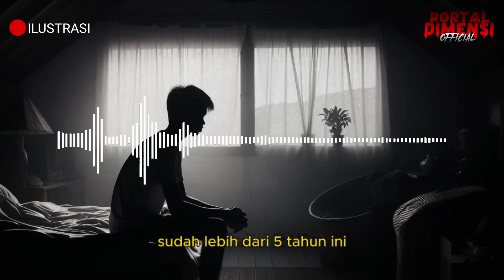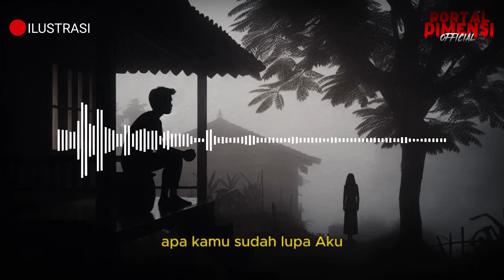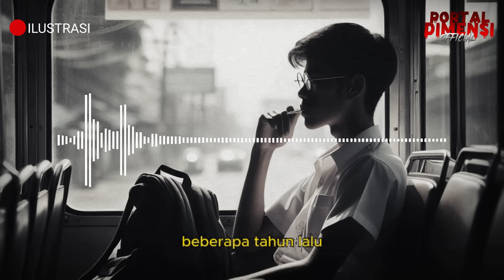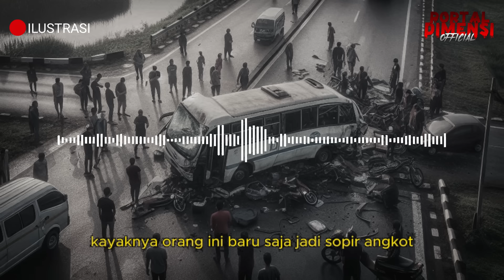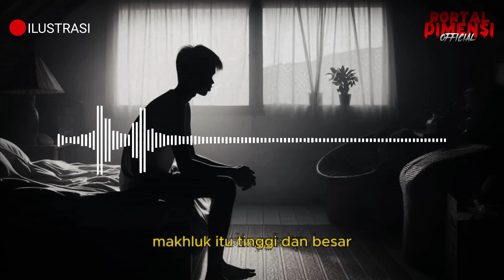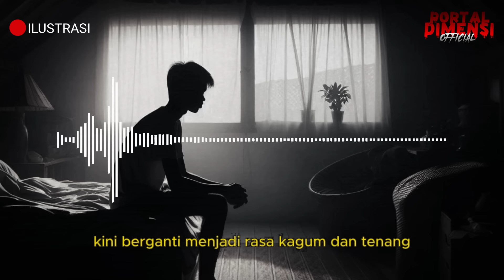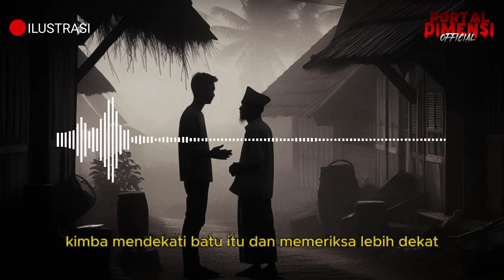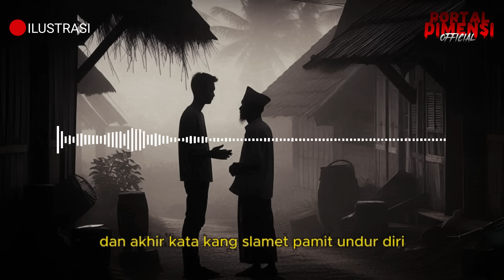SEREM ❗ PERJALANAN SPIRITUAL YANG SUDAH DI TAKDIRKAN || KISAH KIMPOY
PENULIS : PREDIPLEZETAN

kisah mistis,
cerita mistis pendaki gunung,
kisah horor,
gunung mistis,
pendakian horor,
pendakian mistis,
tersesat di gunung,
pendaki meninggal,
pendaki tersesat,